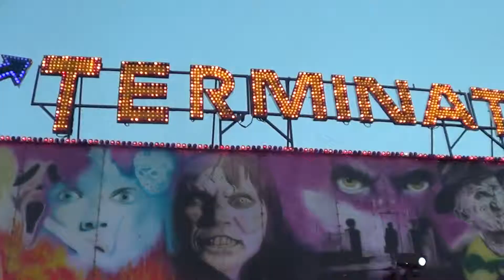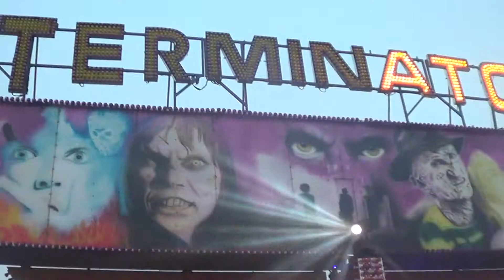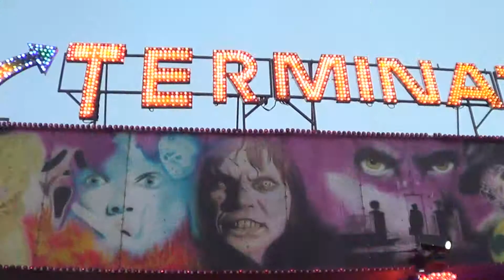Swales Bailey's Terminator Matterhorn Great Yarmouth April 2015